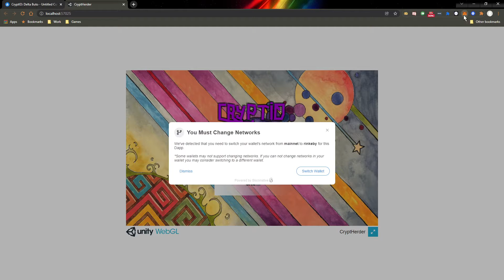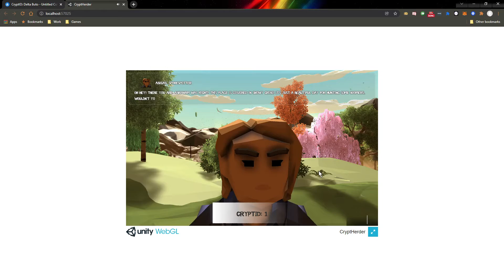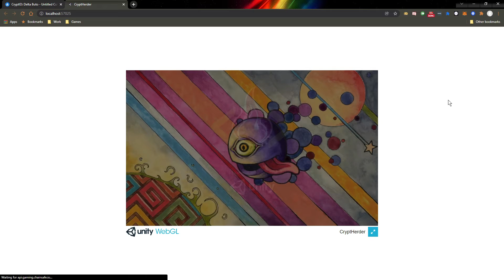CryptHerder - Rinkeby Test Net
CryptHerder is the WIP name for my on-chain Pokeman-like experiments. The game is running fully WebGL built in Unity and leverages Chainsafe teams amazing work.